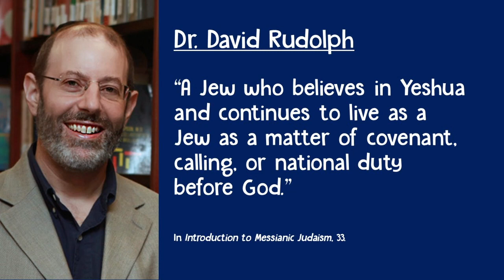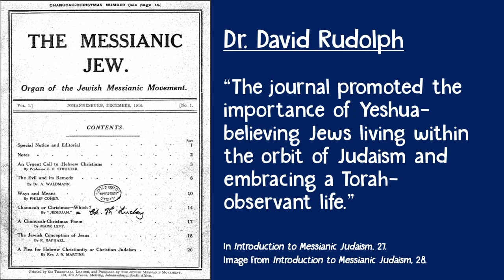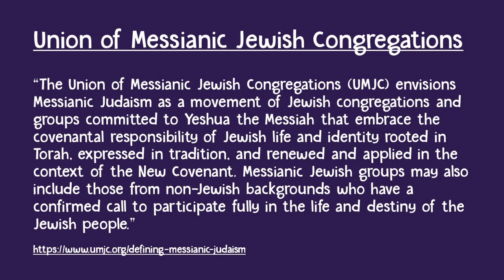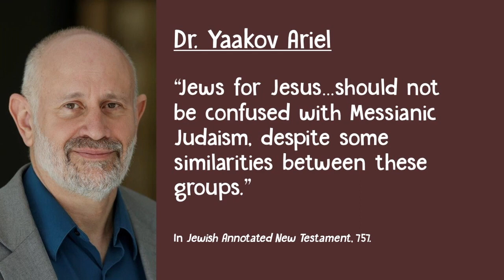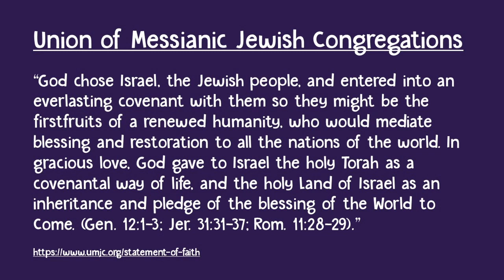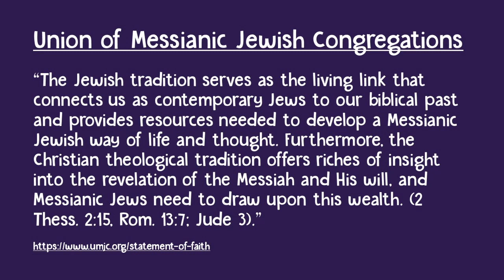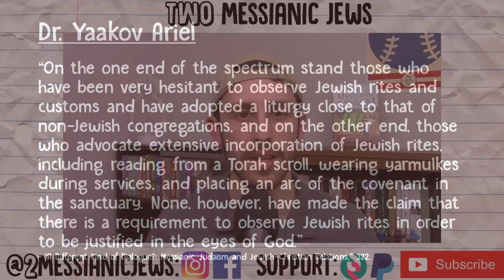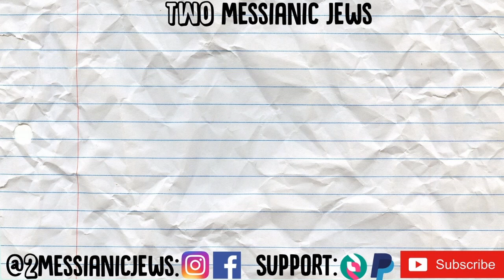What is a Messianic Jew? (Beliefs & Practices)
Timestamps below!

What do Messianic Jews believe? How do Messianic Jews live and worship? Join us on Two Messianic Jews as we share with you the definition of a Messianic Jew, the core beliefs of the Messianic Jewish community, and the common ways Messianic Jews live and worship. In the end, I share how we view ourselves within the Jewish community and within the Body of Messiah.

00:00 - Defining 'Messianic Jew'
5:43 - What a Messianic Jew is NOT
8:16 - What do Messianic Jews believe?
12:36 - How do Messianic Jews live and worship?

David Rudolph, "Messianic Judaism in Antiquity and in the Modern Era," in Introduction to Messianic Judaism: Its Ecclesial Context and Biblical Foundations, 21-36.

International Alliance of Messianic Congregations and Synagogues Statement of Faith

Jacob Rosenberg, "History and Practices in the Messianic Jewish Movement," in Messianic Jewish Orthodoxy: The Essence of Our Faith, History and Best Practices, 225-40.

Richard Harvey, Mapping Messianic Jewish Theology: A Constructive Approach.

Union of Messianic Jewish Congregations Definition of Messianic Judaism

Yaakov Ariel, "Messianic Judaism," in Jewish Annotated New Testament, 2nd. Ed. 756-59.

Yaakov Ariel, “A Different Kind of Dialogue?: Messianic Judaism and Jewish-Christian Relations,” in CrossCurrents 243 (September 2012): 318-327.